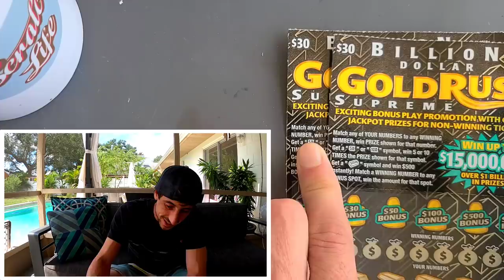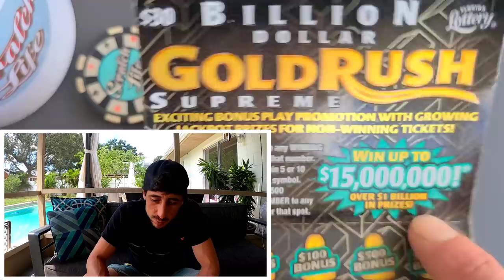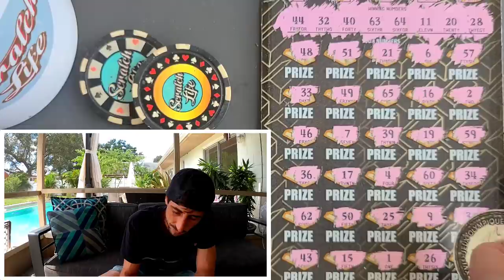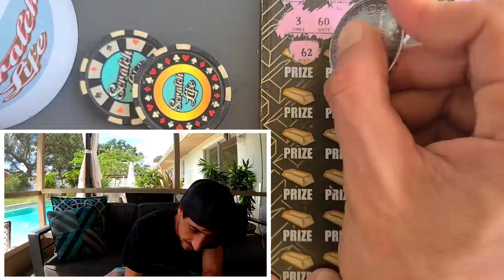Your gonna want to Watch This!....Oh My!!!